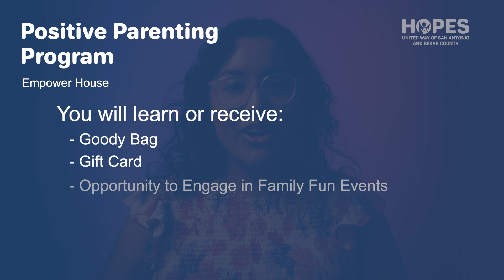United Way HOPES Partner: Empower House —Triple P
Learn how United Way HOPES Partner Empower House is helping San Antonio families with their Triple P program.